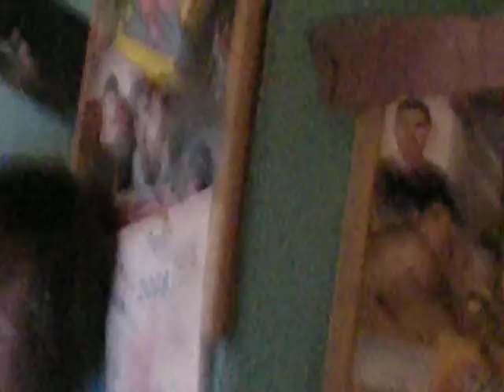Espagne été 2009 Abanilla